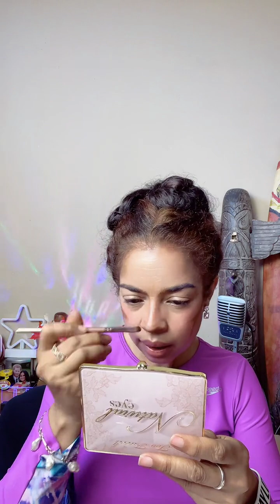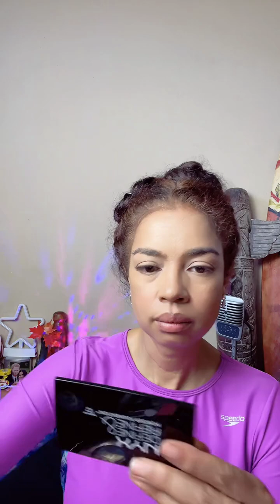GROTESQUERIE ON FX: Episode #1 review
Niecy Nash and Courtney Vance are executive producing along with the son of the Fonz!!

@Adrian Reddix